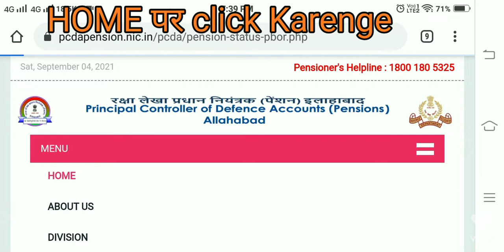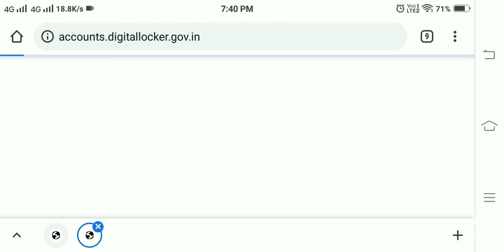E PPO Download | E PPO Kaise Download Kare | PPO Download For Digilocker | PPO No. Pension Status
Ex Servicemane Ppo Download | E PPO Download | E PPO Kaise Download Kare | PPO Download For Digilocker | PPO No. Pension Status |